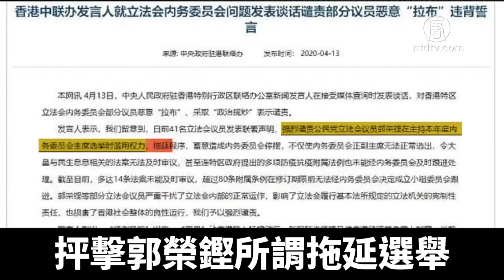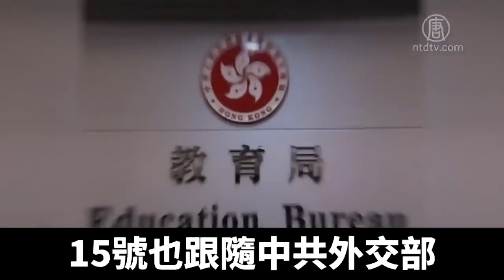摒除民主派 親共議員當選內會主席｜新唐人亞太電視｜20200524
香港立法會內務委員會主席選舉歷時半年多，5月18號在極具爭議的情況下完成投票。在多名民主派議員缺席的情況下，由建制派陣營、民建聯主席李慧瓊以40票當選。